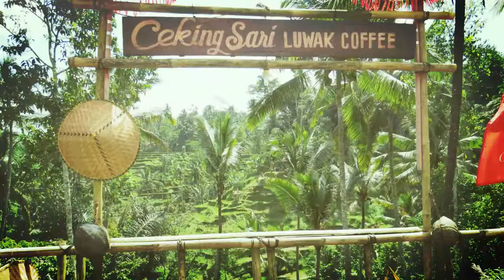BALI TRAVEL VLOG -UBUD Monkey Forest - Goa Gja - Rice Terrace - Hamed - Besakih - Kuta - Legian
BALI,
is an Indonesian island known for its forested volcanic mountains, iconic rice paddies, beaches and coral reefs.

Arrived in the late evening after 3 days in Yogyakarta (Ind),
 we spent our first night in Legian, the Balinese capital of nightlife, where, as you will see in the final images, you will stroll among pubs, restaurants, nightclubs, attractions and an infinite number of souvenir or clothes shops.

After renting a scooter for about 55 AUD for our entire stay, we moved to Ubud, to the Ubud Permai guesthouse.
First stop, since the hotel faces the Monkey Forest, it could only be there.
It`s a nature reserve and Hindu Teple complex in Ubud. It` s a popular tourist attraction, and it`s often visited more than 10,000 visitors a month.

The next stop has been to Tegallagang Rice Terrace, situated in Tegallagang village at north of Ubud. It offers a stunning view of the rice terrace that you can see from the main road.
For these you do not pay a real ticket, but between a rice paddy and another, you pay a kind of mini tax to local farmers owners of the land.

Stopped near Ubud we took the opportunity to visit the Goa Gaja.
Built in the 9th century, it served as Sanctuary, Goa Gaja or Elepant cave, contain both Hindu and Buddhist imagery, as the cave contains Lingam and Yoriu, symbol of Shiva and the image of Ganesha, while by the river there are craved images of Stupas and Chattra, imagery of Buddhism.

After a road trip crossing almost enterely the Island of Bali, we moved to Hamed at Villa Taman Padi, a very peaceful place at north est. There you can have both a wonderfoul Sunrise and Sunset view.

By there we went to Besakih.
After a couple of hours of scooter between amazing scenery, we arrived to this complex on the slopes of Mt. Agung.
This is the most important, largest, and the holiest Temple of Hindu religion in Bali.
The stone Bases of Besakih and several other temples resemble megalithic stepped pyramids, wich date back at least 2.000 years.

Wonderfoul places and lovely locals,
nightlife or adventure, nothing is missing in this last paradise in the world!

Bali 27/08/17 – 01/09/17
Marco & Alice